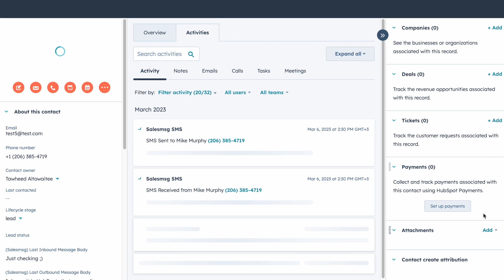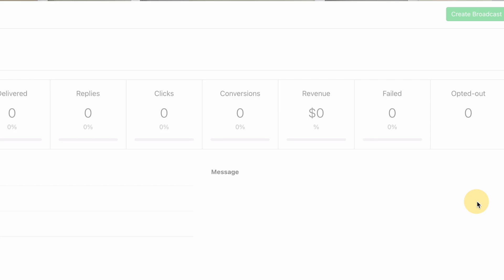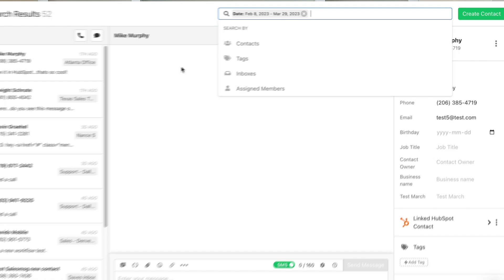Salesmsg March 2023 Product Update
00:10 Salesmsg Webhooks
00:43 Messages in HubSpot
01:13 Enhanced Chat Widget
01:33 Recurring Broadcasts Stats
01:52 Custom Date Search

ALL-IN-ONE BUSINESS TEXTING
Salesmsg offers teams an easy-to-use, train, and track 2-way SMS & Calling platform that noticeably speeds up your sales process, so you can get more sales faster.

The platform integrates with Hubspot, ActiveCampaign, Infusionsoft/Keap, AirCall, and others. So now you and your team can connect with leads and customers the way they want, through text.